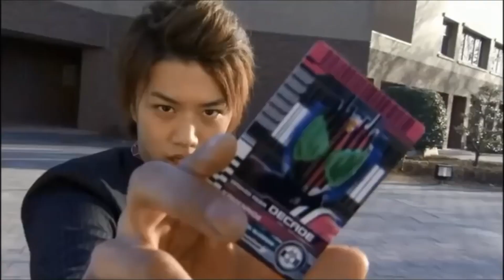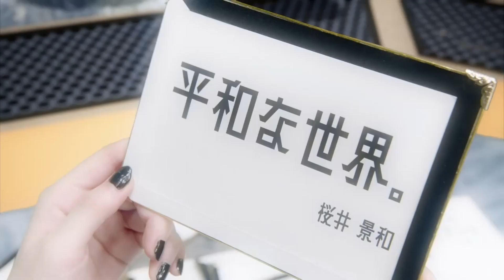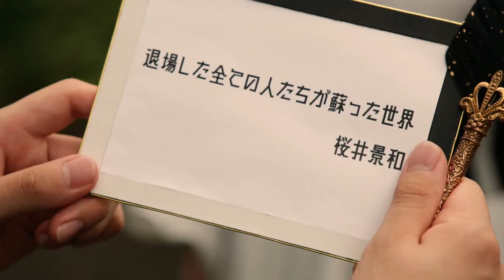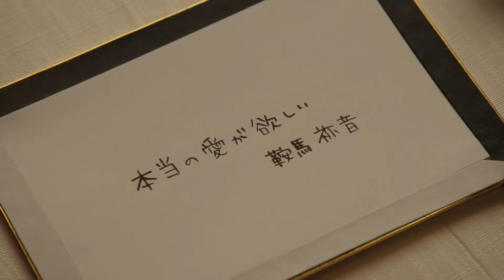Kamen Rider Geats is AWESOME, and Here's Why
In all honesty, I’ve been enjoying Geats a bit more than I expected. Especially with what we’ve had so far with some characters. So let's talk about it!

Video Chapters
00:00 - Introduction
01:32 - Daybreak F : Invitation to the Rider
04:18 - What is the Desire Grand Prix?
04:50 - Ukiyo Ace
06:27 - Keiwa Sakurai
09:32 - Neon Kurama
11:30 - Michinaga Azuma
13:18 - Tsumuri
13:46 - Win Hareyuya
15:02 - Distinctness
15:46 - Geats Problems
16:20 - Conclusion